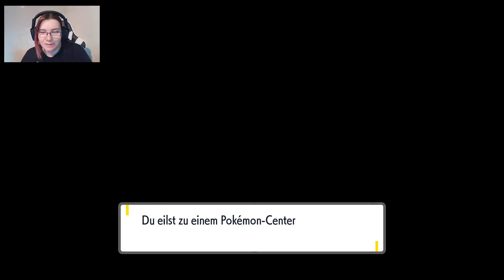Pokemon Purpur Lets Play 012 Die Brutzelwüste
Tja ... was soll ich sagen, wir müssen wohl doch erst wo anders Lang

Aufgenommen mit einer Elgato HD60 S+

Mein aktuelles System:
Grafikkarte: AMD Radeon RX 6700XT Sapphire Nitro+
CPU: AMD Ryzen 5 5600x
Mainboard: ASUS Prime X570 Series
CPU Kühler: Cosair iCUE H100i (Weiß)